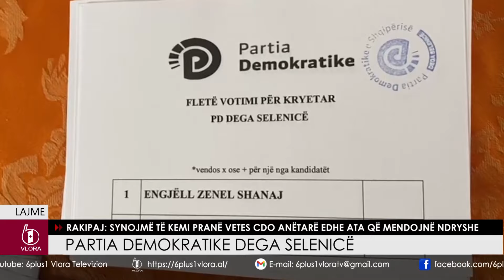Partia Demokratike dega Selenicë. Rakipaj: synojmë të kemi pranë vetes cdo anëtarë